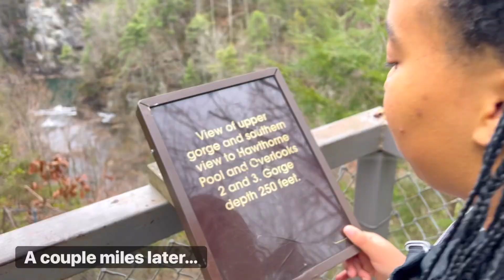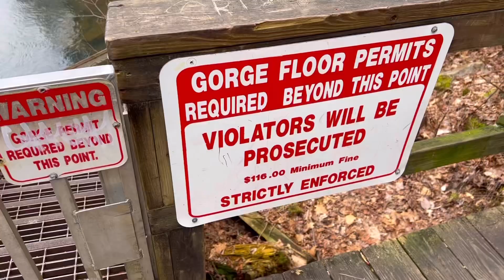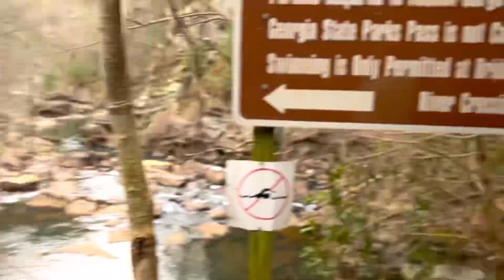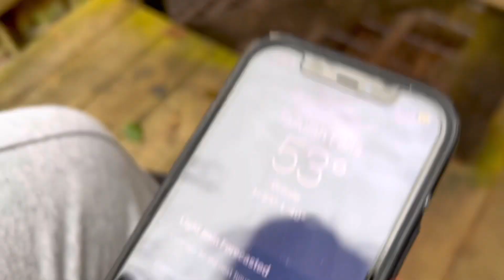Hiking More Than 1,100 Stairs | Vlog 009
Hey guys, sorry for not posting in so long lol I was so busy with school. I kept this video in my camera roll for MONTHS cause I did not feel like editing it, haha. Anyways, I wanted to post this just so I have some more memories to look back on, so if you didn't enjoy the video, too bad, that wasn't the point of uploading🤪jkjk, but keep your eyes open for some more videos; I have a lot planned for this summer!